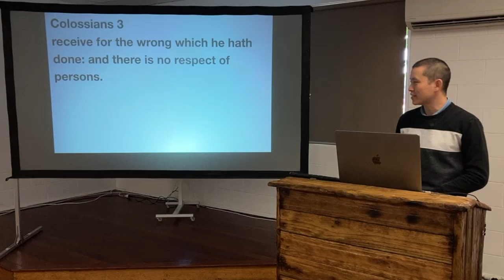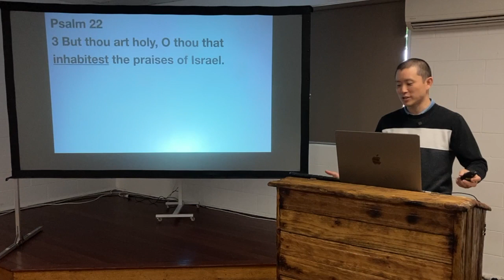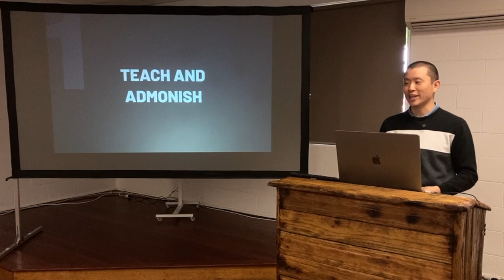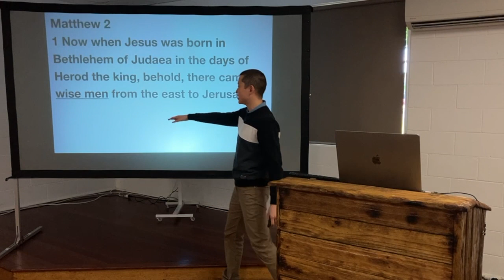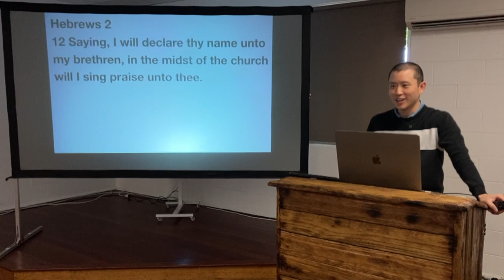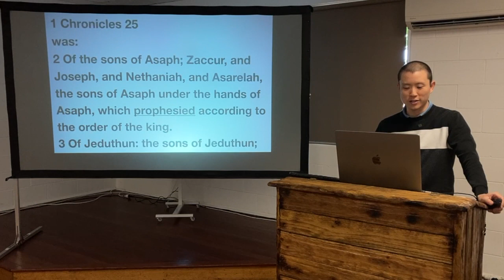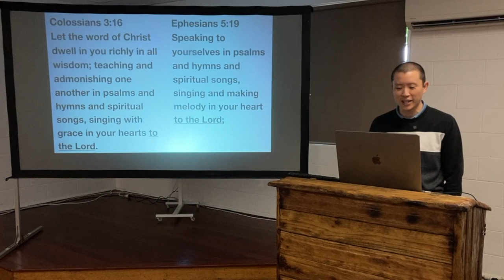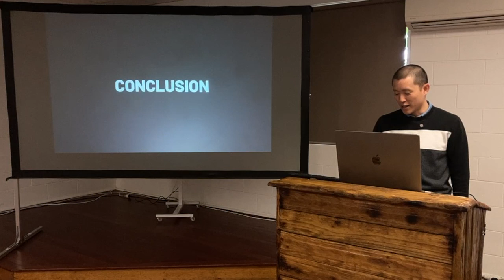SUN: The Purpose of Praise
Victor Tey preaches on the purpose of singing in the Christian life and why it is a major part of Christianity.

Preached on Sunday 6 November 2022